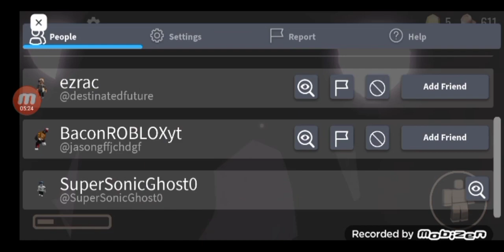ROBLOXDOORS I DIED 2 VOID AND SCREECH AT THE SAME TIME#roblox#doors robloxdoors#2023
idk the screech psst, Jumpscare and attacking glitched so after void attacks me I die and get guiding light message that I die to screech.